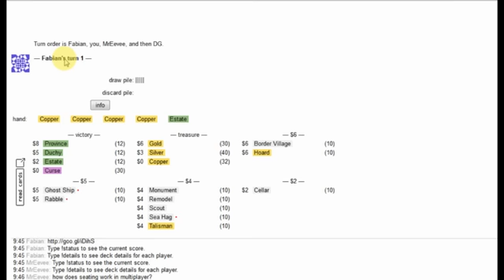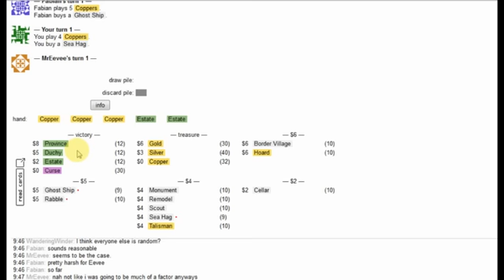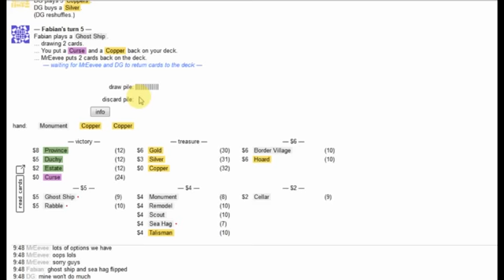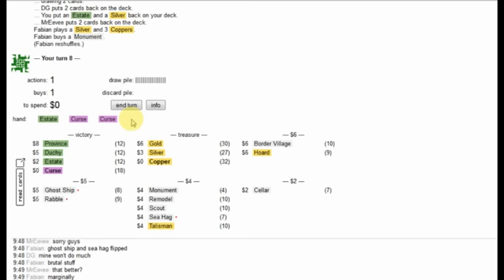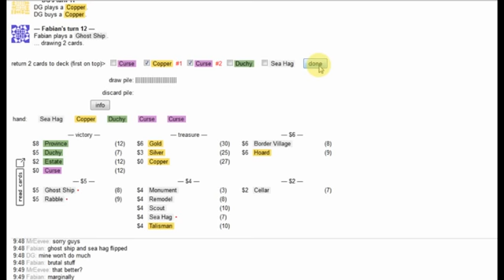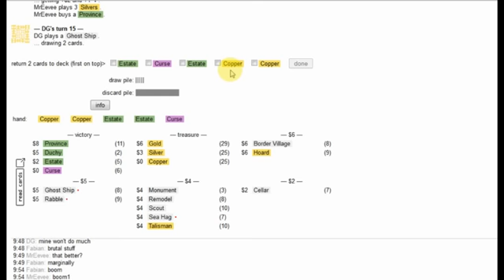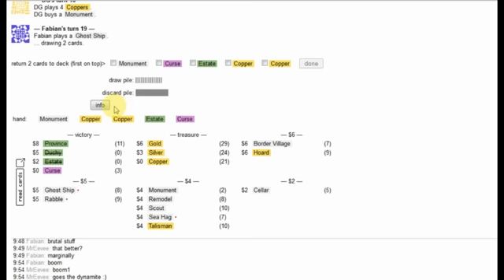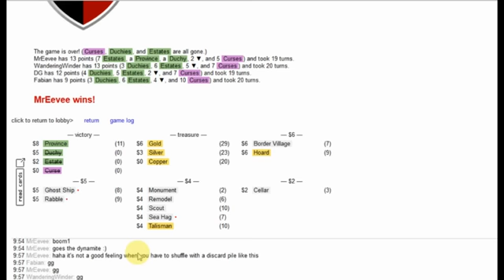IsoDom Chal Semi 2